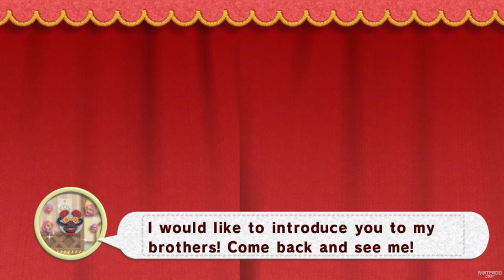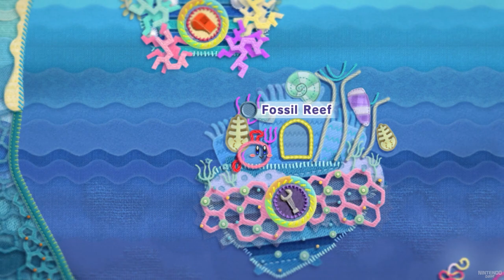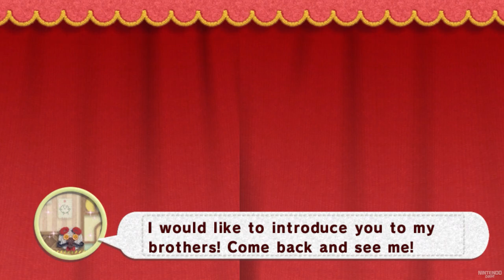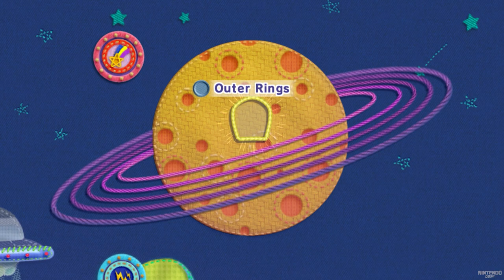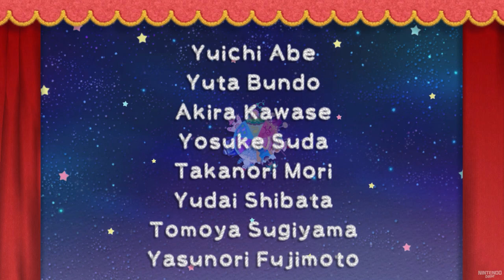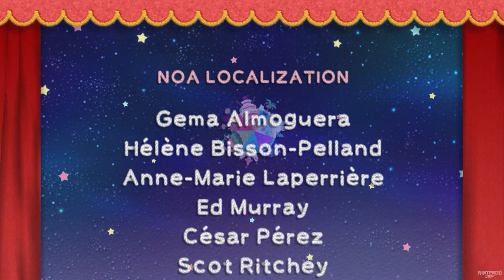Kirby's Epic Yarn - Full Game 100% Walkthrough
This video shows how to 100% complete Kirby's Epic Yarn for Nintendo Wii. This instructional walkthrough guide covers all Treasure & Gold Medals. (1080p 60fps)

This channel features highly instructional walkthroughs, video guides and other transformative videos. All content on my channel is recorded & edited solely by me, and includes my own creative input in the form of highly skilled & meticulously edited gameplay to ensure full adherence to the YouTube partner program guidelines. My videos are intended to be educational in order to assist others in furthering their own in-game progression.

0:00:00 Intro
0:07:19 World 1 Grass Land
0:44:25 World 2 Hot Land
1:24:08 World 3 Treat Land
2:10:27 World 4 Water Land
2:54:13 World 5 Snow Land
3:27:22 World 6 Space Land
4:11:42 World 7 Dream Land